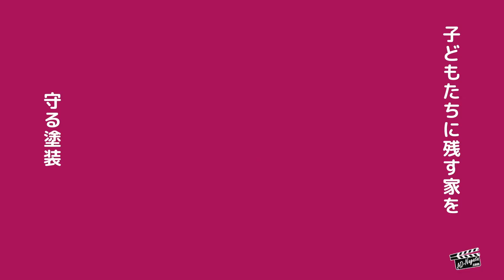ケイペイント株式会社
越谷市役所内「コミュニティビジョン越谷」にて放映中！